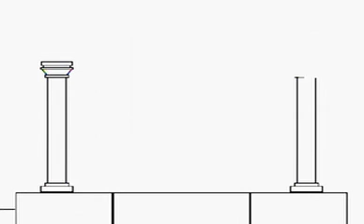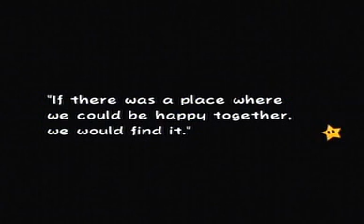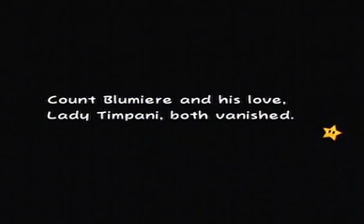Ending - Super Paper Mario [Wii]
Checkout the ending sequence of Super Paper Mario for Nintendo Wii! SPOILERS so be warned! Here we find out the fate of all worlds which hang in limbo despite Mario and his friends efforts to defeat Dimentio!